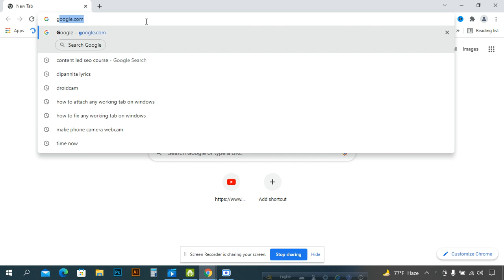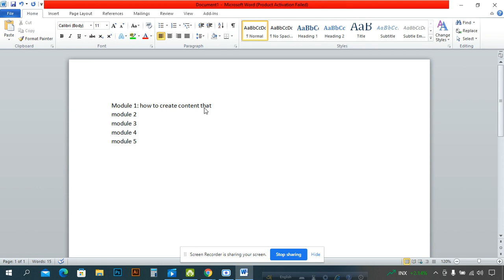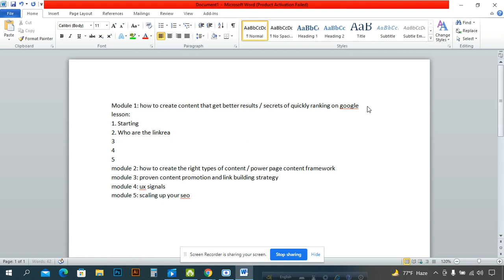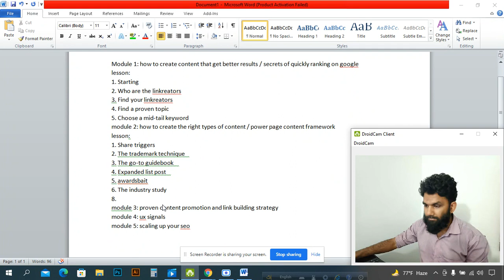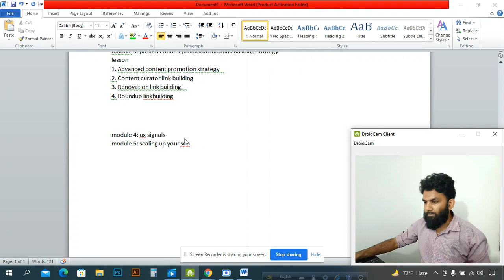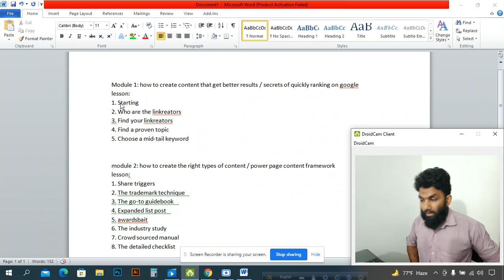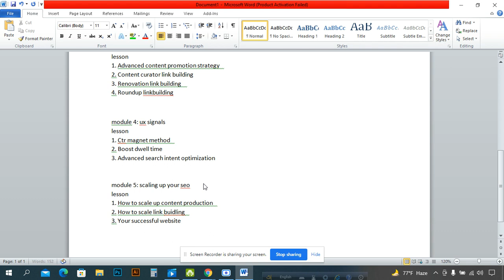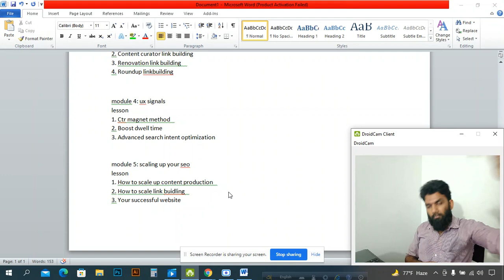Content led SEO course with Brian Dean | Bengali Edition By Ahnaf Tahmid Haque | Module 1 Lesson 1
seo expert Brian Dean এর content-led seo training টা বাংলায় করলাম। ০৫ টি ভিন্ন ভিন্ন মডিউলে সাজানো আছে এটা।
এই ট্রেনিং শেষে আপনি যা যা করতে পারবেনঃ
১। কিভাবে একটা সাইটকে গুগলে হায়ার র‍্যাঙ্কিং এ নিয়ে যাওয়া যায় সেটা জানতে পারবেন
২। একটা সাইটে কিভাবে বেশি পরিমানে ট্রাফিক ড্রাইভ করতে হয় সেটা জানতে পারবেন।

এই এপিসোডটা মডিউল ০১ লেসন ০১
ধারাবাহিকভাবে বাকিগুলো  আসবে ইন শা আল্লাহ।